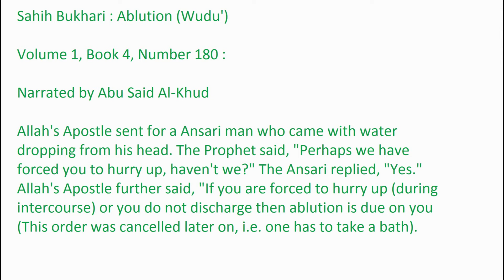Then ablution is due on you